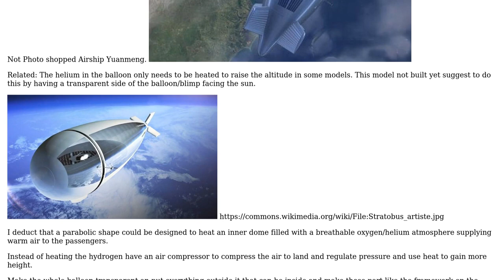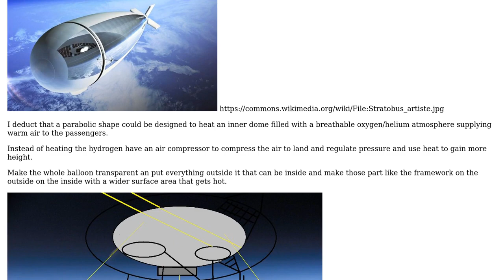How do solar balloons work at high altitudes? (2 Solutions!!)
How do solar balloons work at high altitudes?

With thanks & praise to God, and with thanks to the many people who have made this project possible! | Content (except music & images) licensed under CC BY-SA | Music | Images & others | With thanks to user Mark user Fred user Ananyo Bhattacharya and the Stack Exchange Network Trademarks are property of their respective owners. You are responsible for your own actions.